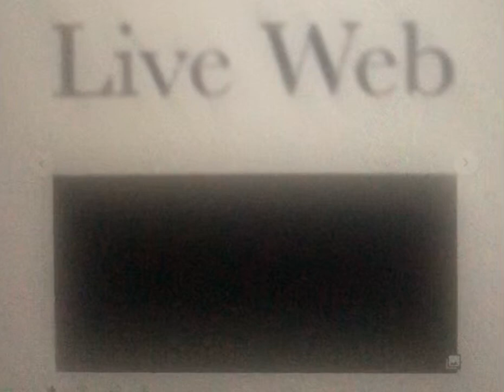June 14, 2022